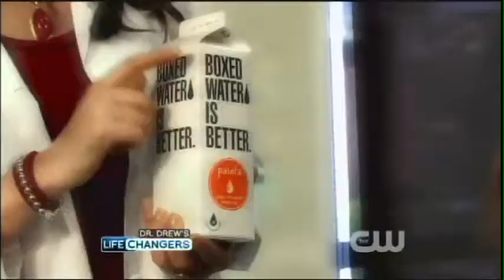Dr Drew's Life Changers - Paleta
Dr. Drew's Life Changers, a daytime syndicated talk show features a weight loss segment involving American Idol contestants and Paleta's food.  Visit Paleta.com to learn more.